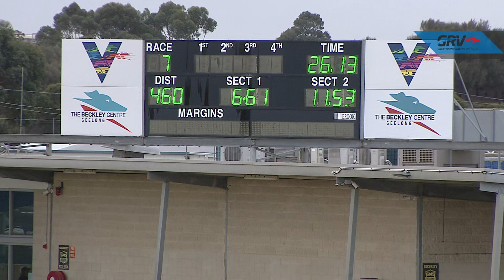GEL TUE 20 APR 21 R7